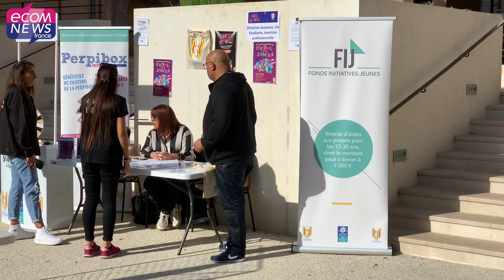Pyrénées-Orientales : L’attractivité de Perpignan passera par ses étudiants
A l’occasion de la rentrée des étudiants de la Faculté de Sciences économiques en centre-ville de Perpignan au Campus Mailly mais aussi des professeurs, le Maire de Perpignan Louis Aliot qui a fait de la redynamisation du centre-ville une de ses priorités s’exprime au micro d’Ecomnews sur les enjeux de développer les formations et cursus pour à la fois garder les jeunes sur Perpignan et favoriser l’attractivité de la ville.

Retrouvez l’article complet en lecture gratuite en lien avec cette vidéo

Reportage : Denys Bedarride
Montage : Mélanie Englan